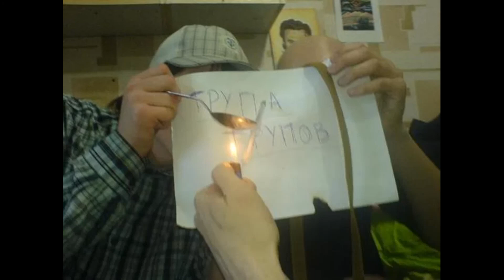ДРИМ (ТРУППА ТРУПОВ) - Я ПОЮ РЭП, ЧТОБЫ С ДЕВОК СЛЕТАЛИ ТРУСЫ